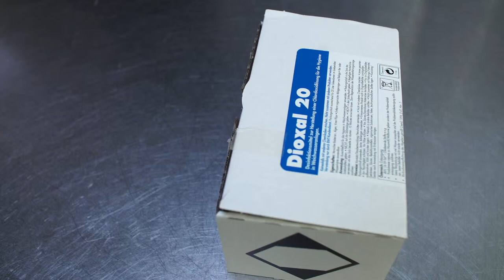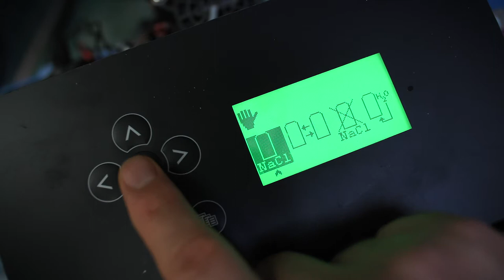Rens dit BWT AQA life anlæg med Dioxal desinfektionspulver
Det er vigtigt, at du opretholder en høj hygiejne i dit AQA life blødgøringsanlæg. Derfor har vi udviklet Dioxal, et desinfektionspulver, der fjerner både bakterier, andre mikroorganismer samt biofilm fra ionbyttermassen i dit blødgøringsanlæg.
Vi anbefaler, at du renser dit blødgøringsanlæg med Dioxal mindst en gang om året, hvis anlægget har stået stille over længere tid (fx i sommerhuse), hvis anlægget har biofilm i saltkarret eller hvis du oplever en bi-smag i dit BWT vand. Du kan købe Dioxal desinfektionspulver på webshop.bwt.dk.